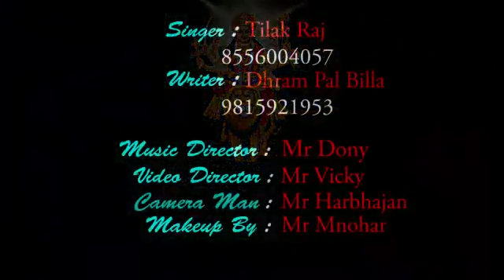Tilak Raj | Aasha Kar Poori | New Bhet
Singer-Tilak Raj
Presentation-Ladi Nijjar
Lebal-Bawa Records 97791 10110